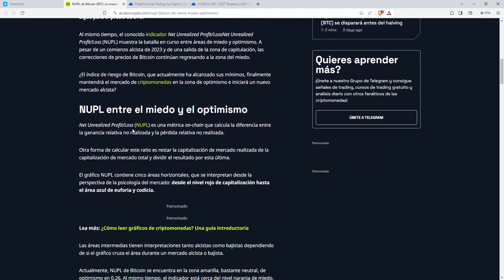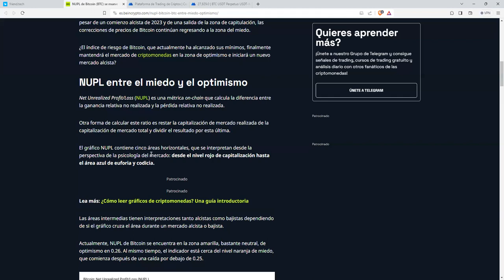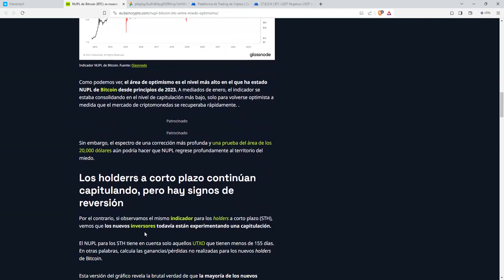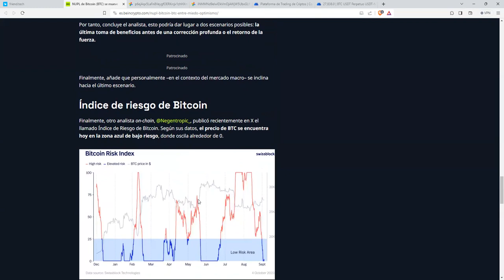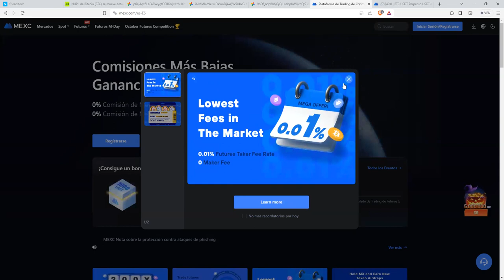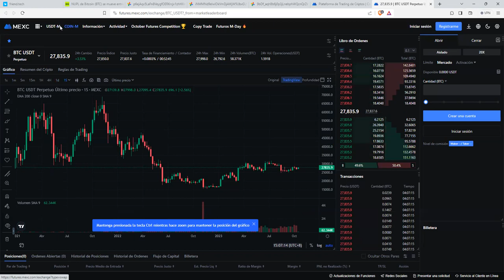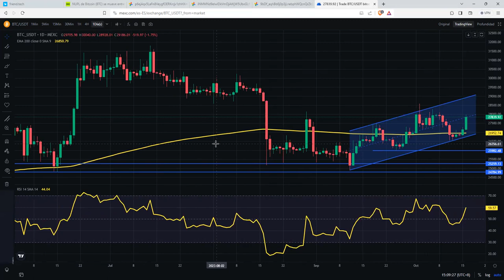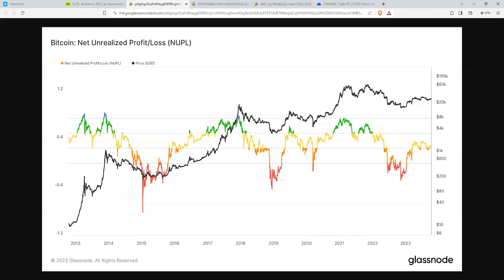tiene un objetivo claro en el corto plazo Va con mucha fuerza